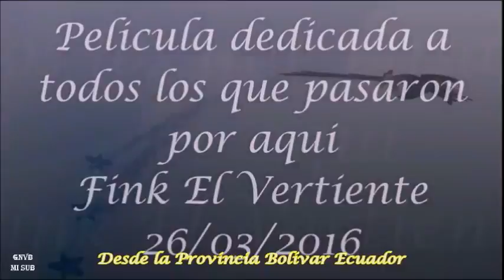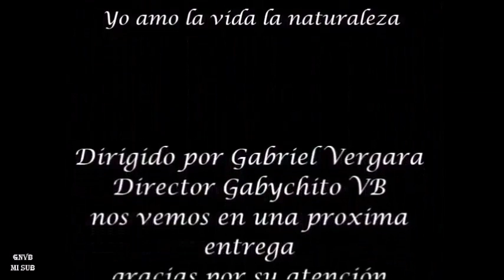SAN PABLO DE ATENAS Fink el Vertiente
Todo puede ser un diario escrito, en esta ocasión esto se hará un pensamiento grabado y llevados a las redes sociales para esto no necesitas capacidad económica por que en televisión no conoceríamos nunca hoy promociono un pedacito más de mi Ecuador, Fink el Vertiente.